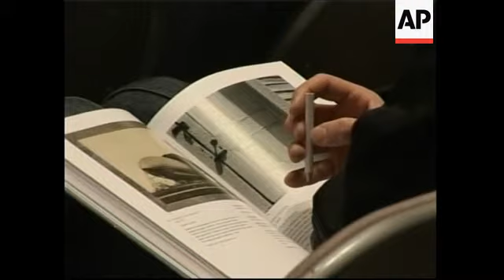'Pond' photo sets world record, $2.9 million, at auction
15 February 2006
1. Wide shot of Sotheby's exterior
2. Wide shot of Sotheby's interior
8 February 2006
3. Medium shot of Edward Steichen photograph
15 February 2006
4. Medium shot of Sotheby's auctioneer Denise Bethel
5. Close of Sotheby's phone bid taker
8 February 2006
6. Close shot of Edward Steichen photograph
7. Close pan up of Edward Steichen photograph
8. SOUNDBITE (English) Denise Bethel, Director of Photographs Department, Sotheby's:
"This is not what we think of as quick, snapshot photography. This is labour intensive, this is hours in the darkroom, this is skill and experience. It is extremely rare, it is one of only three known examples of this particular image, and it has been regarded from the time it was made as one of the most beautiful pictorial photographs ever created."
15 February 2006
9. Medium of Sotheby's auction room
10. Close of bidder with pencil
11. Close of phone bid takers
12. Close of hands looking through book of auction items
8 February 2006
13.  Medium of  Edward Steichen photograph
STORYLINE:
A photograph of a pond taken by Edward Steichen has sold for more than 2.9 million (m) dollars, easily setting a world record for the highest-priced photograph ever auctioned, Sotheby's said.
"The Pond-Moonlight," taken on Long Island in 1904, sold on Tuesday for 2,928,000 US dollars, including the buyer's premium, Sotheby's said.
The buyer's identity was not immediately disclosed.
The photograph shows a pond in a wooded area with light coming through the trees and reflected in the water. Pre-sale estimates priced the photo, which is slightly bigger than 16 inches by 19 inches, at up to 1 million (m) dollars.
The only other two prints are in museum collections.
Sotheby's is offering approximately 130 works for auction in a sale of "Important Photographs from the Metropolitan Museum of Art" in Manhattan.
The Met decided to put them up for auction after a recent large acquisition of photographs.
Keyword-world records